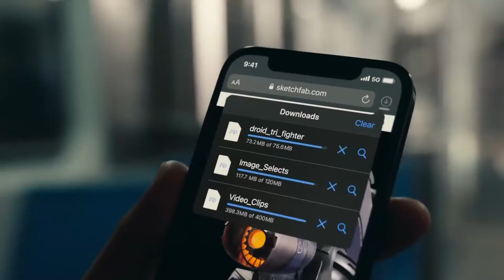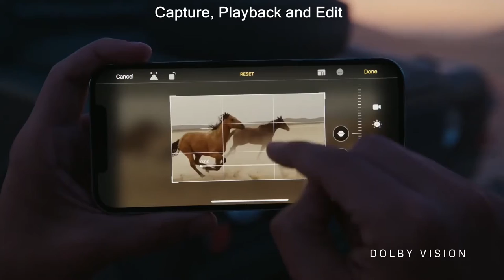Apple iPhone 12 Pro - The Fastest Smartphone ever?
The latest offering from Apple. The iPhone 12 Pro, touted to be the best smartphone ever to be in the market.